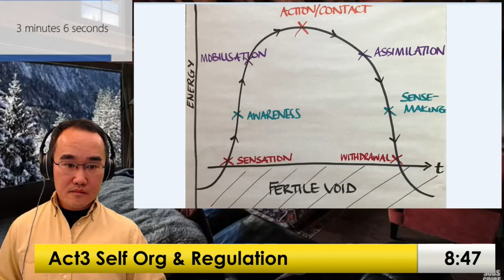The WAY out of SHOULDING